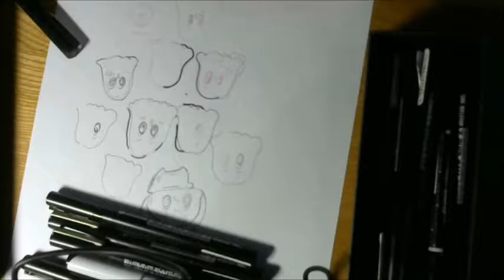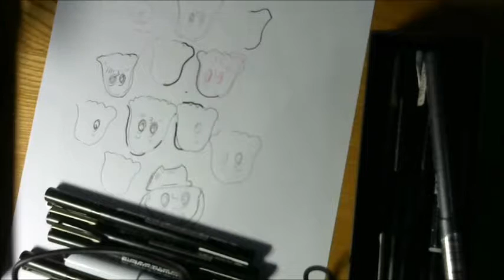ペンの整理ショート版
世界にひとつだけの不倫
川谷もレノンも
違う不倫をする
その浮気を咲かせることだけに
一生懸命になればいい